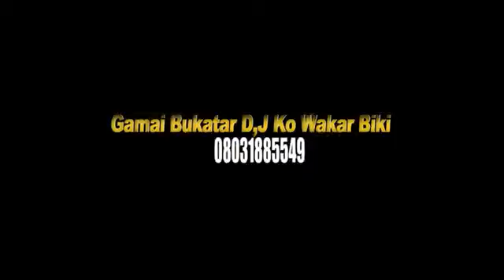Sabuwar Waka (Haka So Yake Munyi Jituwa) Latest Hausa Song Original video 2021#